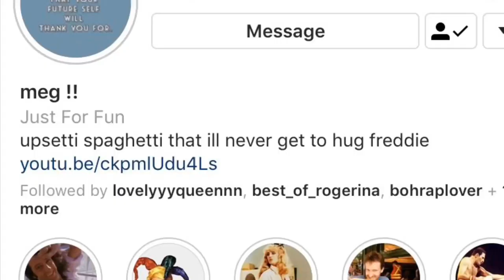The Roger Taylor Story Trailer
Anyone who follows me on insta knows i made this massive shit post, so hey, check it out and tell your friends about it.